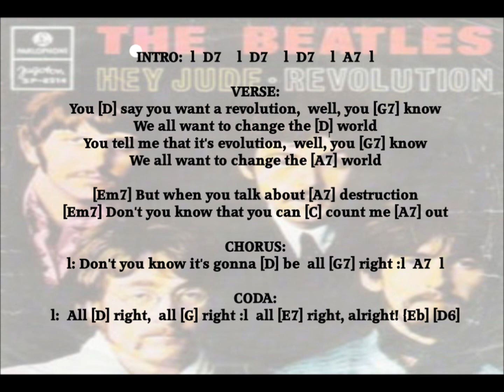"Revolution." Beatles Easy Play Chords